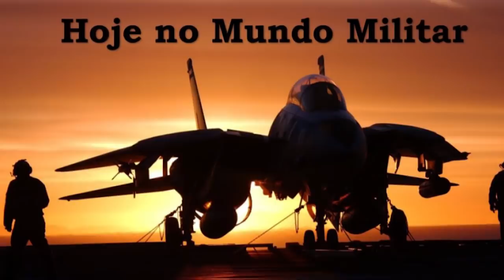Gurkhas, "melhor morrer lutando do que morrer como um covarde"